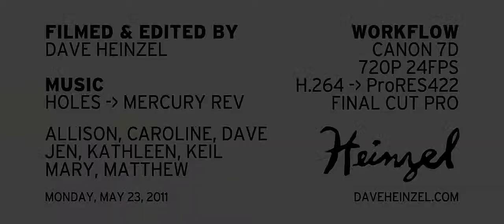New Lens Test at Dairy Queen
I recorded some video at Dairy Queen after frisbee golf on Monday to test out a new lens. It's a 50mm 1.4 manual focus Zeiss lens with a Canon mount. It seems to have a style all its own. We were sitting in an area of very low light, so I kicked up the ISO on the 7D and shot most of these clips between 1.4 and 2.0. At that range, the depth of field was extremely shallow, so keeping things in focus was tricky. But I'm happy with the results for sure (even the lens flares).